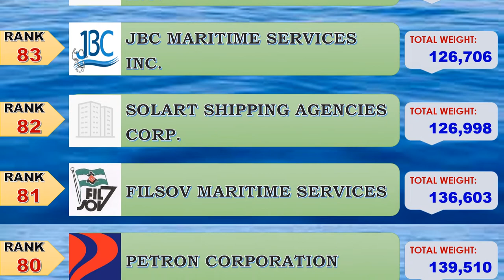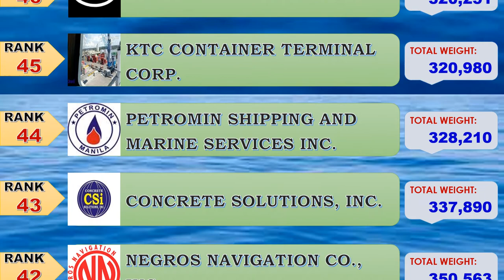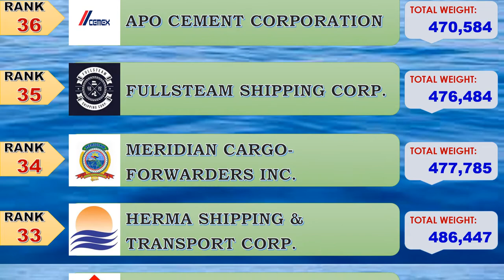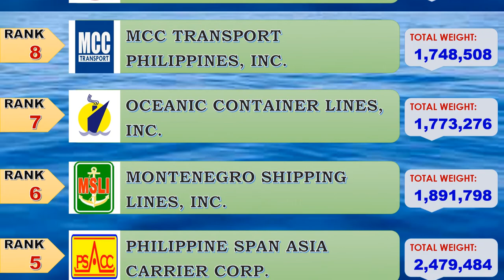PHILIPPINES TOP CARGO SHIPPING LINES | STATSPH VIDEOS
With its daily seaport cargo operations, Philippines is one of the busiest country when it comes to shipping operations via sea travel. This video presents the top cargo shipping line companies in the Philippines.